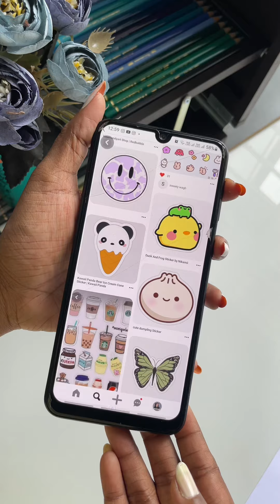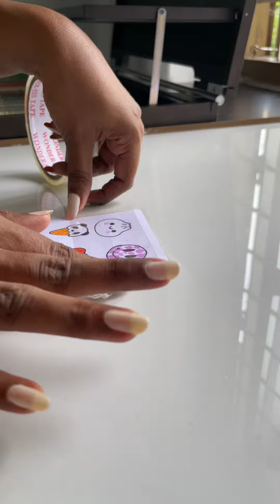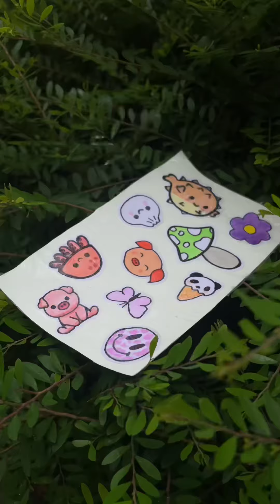Cute Stickers ഇനി വീട്ടിൽ തന്നെ ചെയ്യാലോ🌸ഈസി ആയി ചെയ്യാൻപഠിക്കാം | Easy cute Sticker making at home